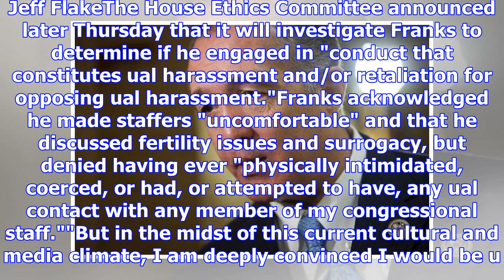Arizona gop rep. trent franks to resign, leaving congress in january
Rep. Trent Franks is a Phoenix area congressman who is anti-abortion rightsHe supports President Don...